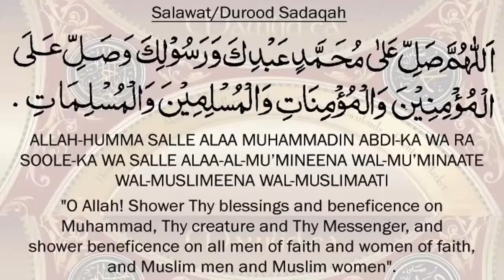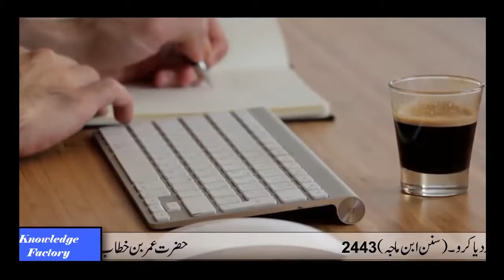Will the World end on November 19th? | Predicts of Nibiru Experts | Knowldge Factory